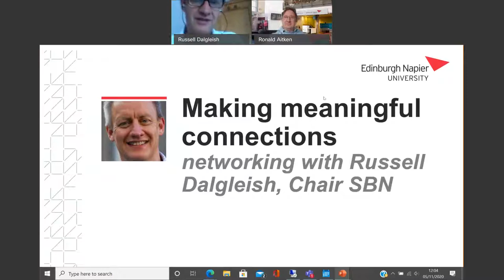Making meaningful connections - Russell Dalgleish, Scottish Business Network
Set a clear objective, be authentic and don't be needy - instead look to help. Plus the answer to what Michael Caine taught us about networking.